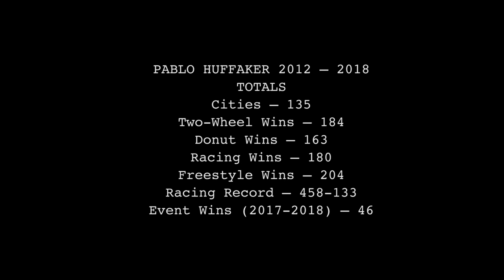Pablo Huffaker Receives Monster Jam Lifetime Achievement Award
Congratulations Pablo Huffaker on receiving the Monster Jam Lifetime Achievement Award for over 30 years of competition.

Monster Jam is the most accessible and family-friendly sport in the world today. Unexpected, unscripted and unforgettable, Monster Jam takes center stage in the world’s most iconic venues, sporting meticulously manicured dirt tracks created with the sole purpose of pushing these perfectly engineered, ever-evolving trucks to their limits. The Monster Jam drivers are athletes at the core and experts in four-wheeled, controlled aggression.

Monster Jam, the larger-than-life sport that always leaves you entertained.